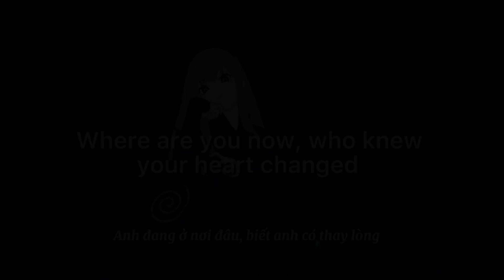2 phut ton guitar cover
April Fools, ya dorks muhahahaha

Why Did i make this lol